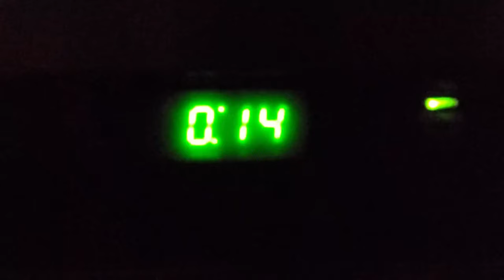Family is Everything - Day in the life Vlog